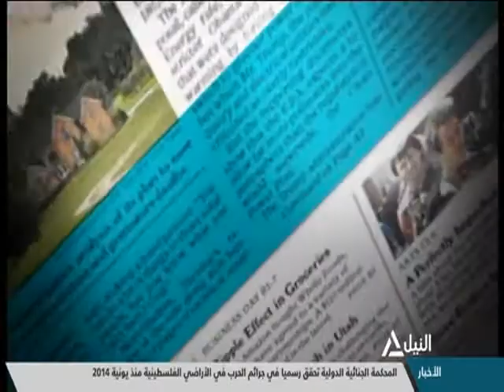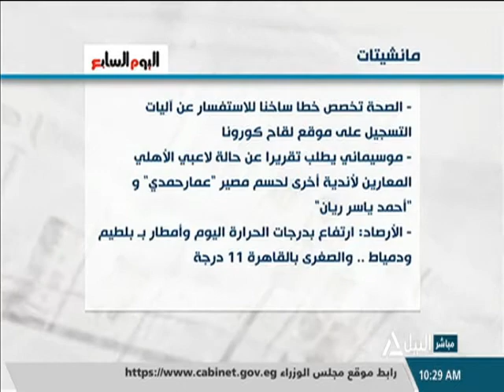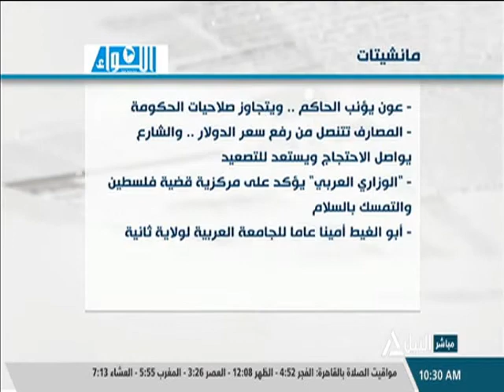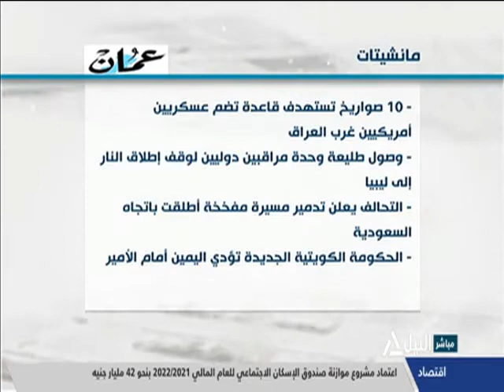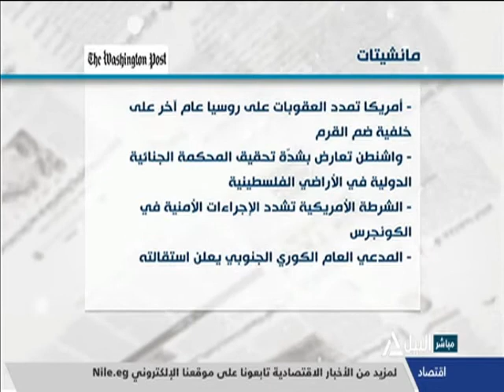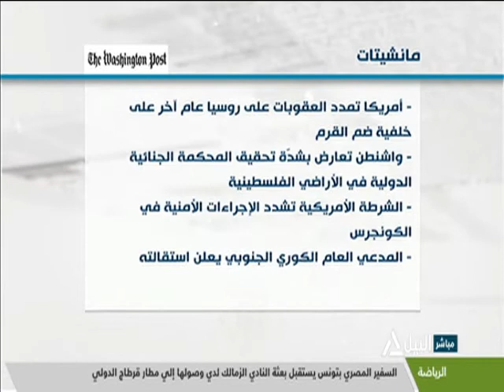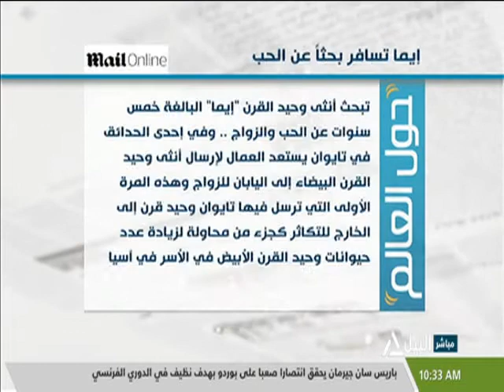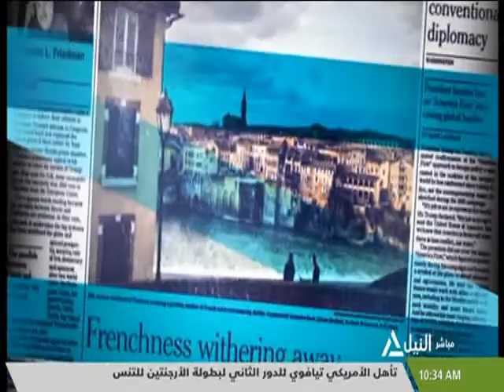جولة الصحافة 4-3-2021